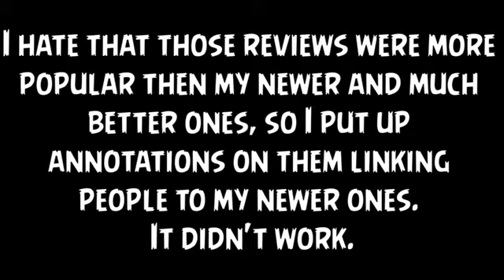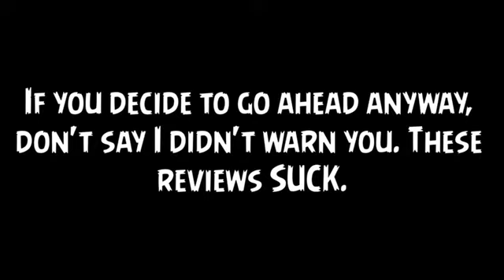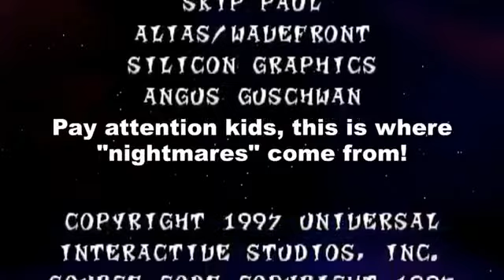Crash Twinsanity Review By: TheStimpyLand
Hey guys! How's it going :D
There's another channel that already did this, but he's taking these videos down. Which is there i step in!
I know there's a lot of Stimpyland fans out there, including myself so i thought i'd reupload some of his videos.

THESE VIDEOS WERE CREATED BY THESTIMPYLAND, NOT JUNKBOX101